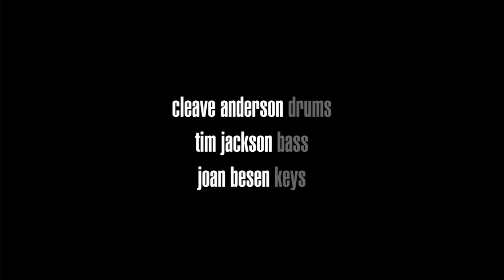DAVID CELIA Go Naked 2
or Bandcamp
Filmed by Mitch Fillion of Southern Souls. Featuring Cleave Anderson (drums), Joan Besen (keys) and Tim Jackson (bass)